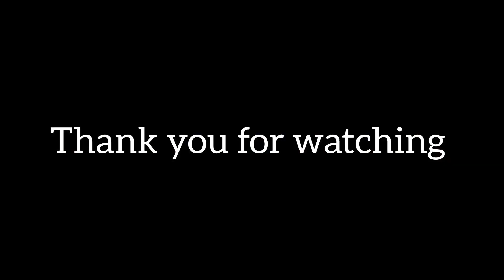গদাই এর অফিস ট্রিপে কি ঘটল?|গদাই এর গপ্পো |মিনিট পাঁচ সাতেক|Episode - 3|comedy videos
Hi friends, I am Chhandak and this is the 3rd episode of গদাই এর গপ্পো (Gadai Er Goppo) from my animated series named “মিনিট পাঁচ সাতেক ” (Minute Panch Satek) so be with me, stay with me...and  Keep Watching...thank you

Animation app Courtesy : Tweencraft

Animation Story By : Chhandak Das
Animation by : Chhandak Das
Directed by : Chhandak Das
Voice Over by : Sanchita Chakraborty & Chhandak
Video Editing app : Inshot